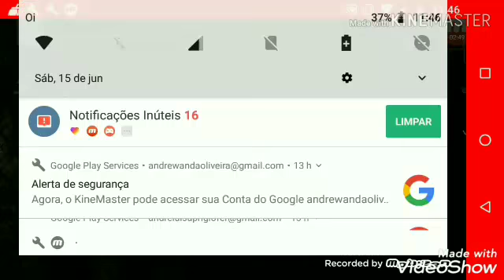Jogando reporter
Muito medo,muito de terror🤐🤐🤐🤫